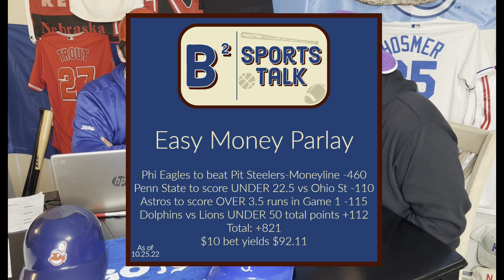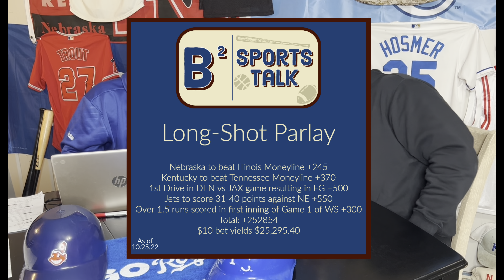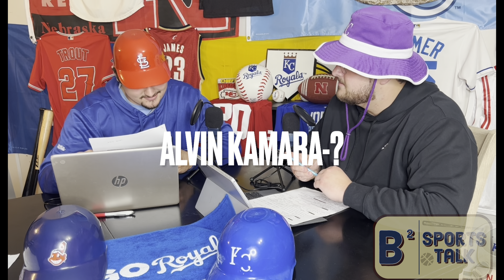Episode 3: Giveaways, World Series Talk, NFL, sports betting, and MORE!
Episode 3 of B² Sports Talk. This is definitely our best episode yet! Tons of action starting with NCAA, MLB, then finishing off with NFL. We also have some trivia and a little segment at the end where we name our favorite players from our favorite teams.

*Red dog is a little under the weather for episode 3*